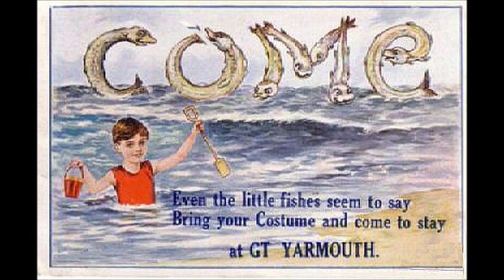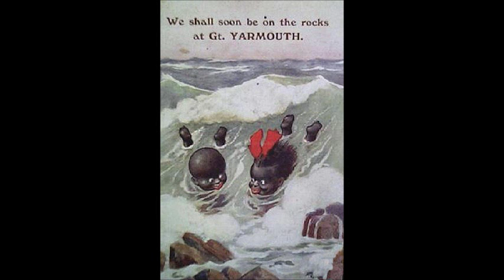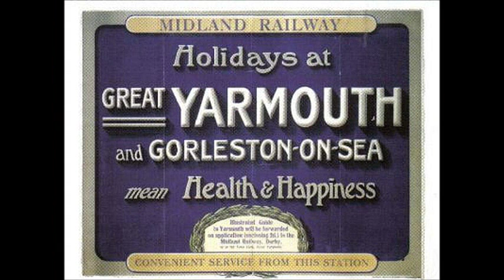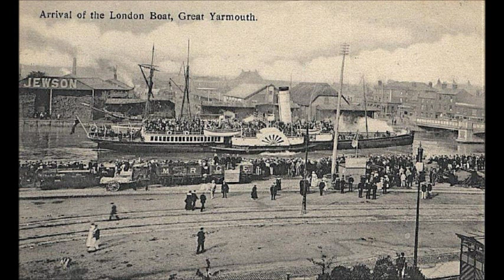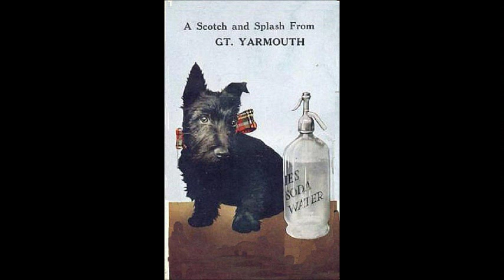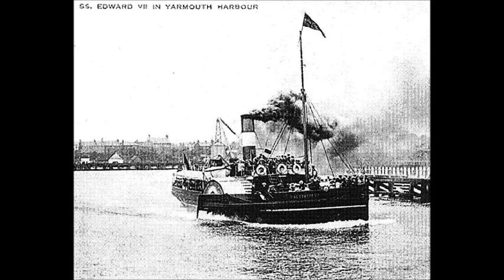Great Yarmouth: 150 Years of Tourism and Fishing History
Pictures and Postcards of Great Yarmouth's past and Lydia Eva the very last of the Herring Drifters without which there would be no Great Yarmouth.